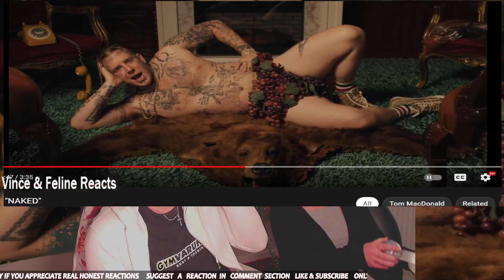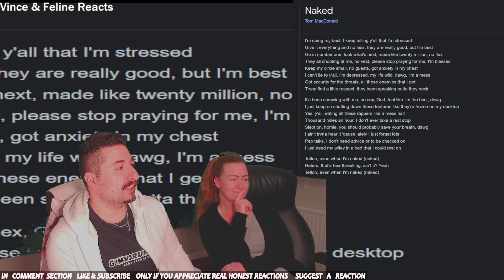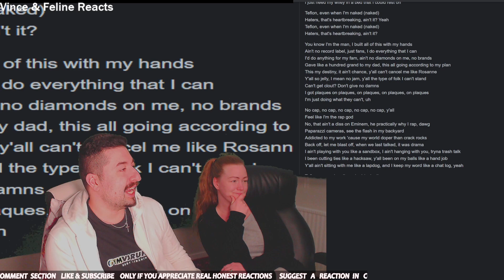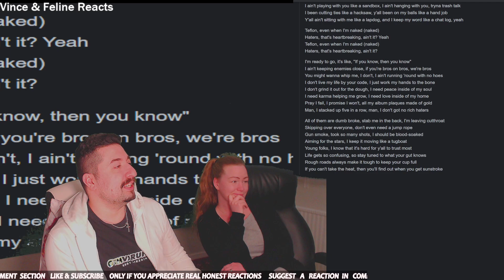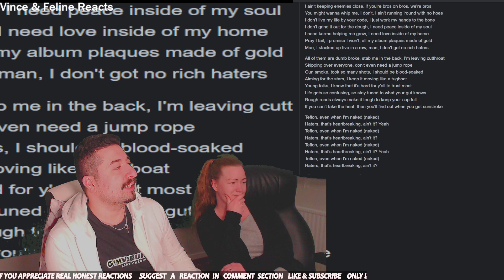Tom MacDonald - "NAKED" Reaction